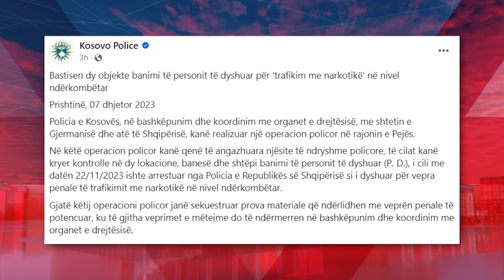Kush është Princi nga Peja, i kërkuar nga Interpol- i